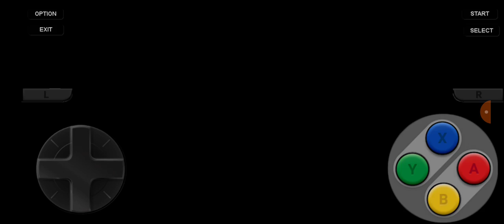Super Mario World - Donut Plains